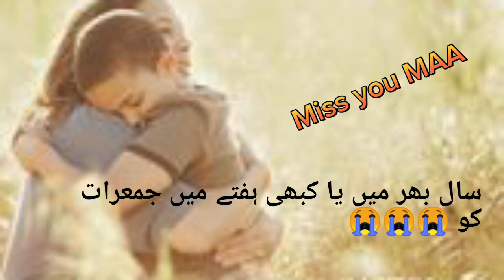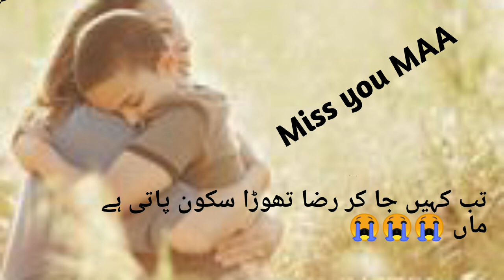maa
MAA k liye Dil ko choo Jane wali tehreer! ماں کے لیے دل کو چھو جانے والی تحریر!